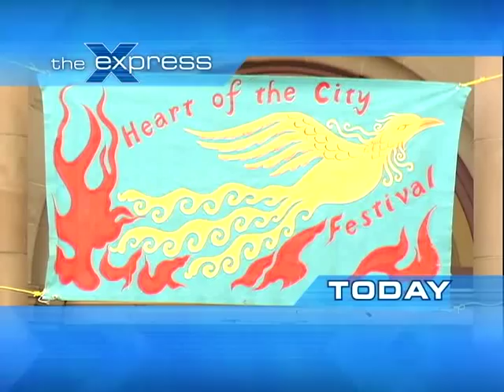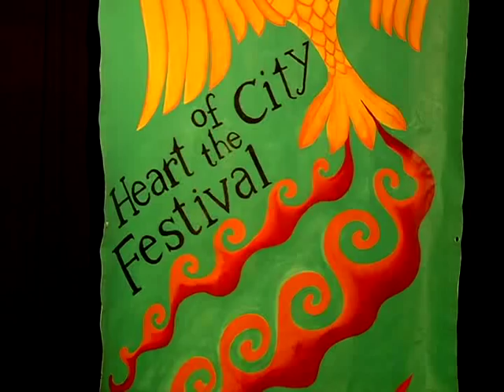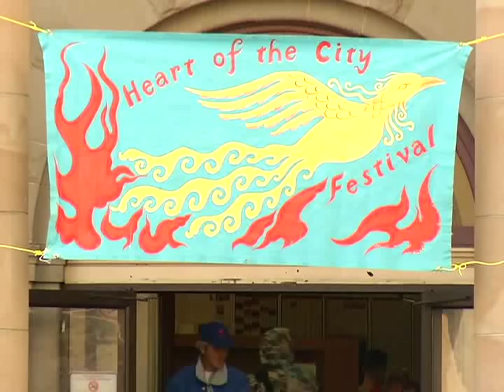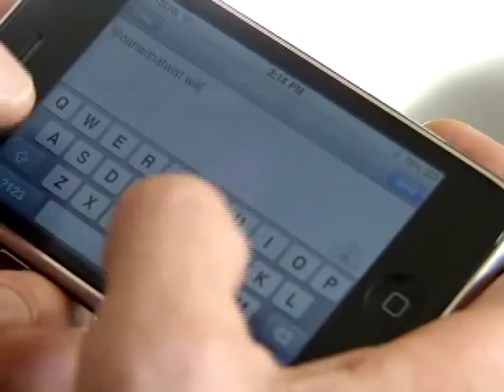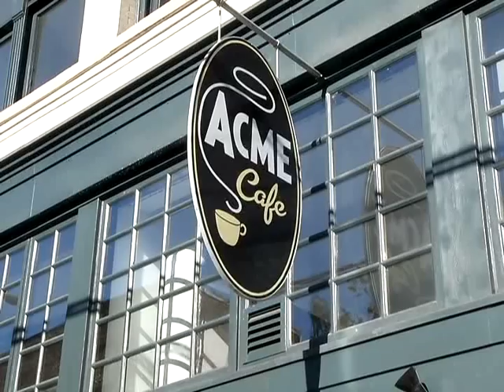Downtown Eastside Special on The Express Nov. 5, 2010 part 1.mp4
Melanie Pineda visits the Downtown Eastside Heart of the City Festival
Vancouver - Community - Erin Shaw is at the "Great Grilled Cheese Giveaway"
Vancouver - Food - Bianca Solterbeck has lunch at Acme Cafe